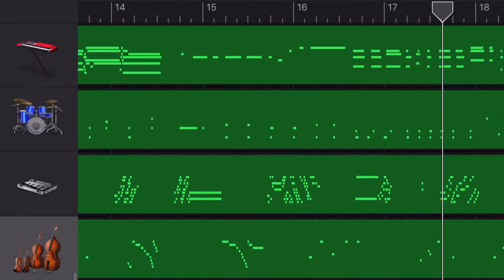Boss Battle Music ( Music Composition #1 )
I'm trying to compose through GarageBand, which seems like forever at first, but then you'll get the hang of it and you get to enjoy composing. Very Noice :)